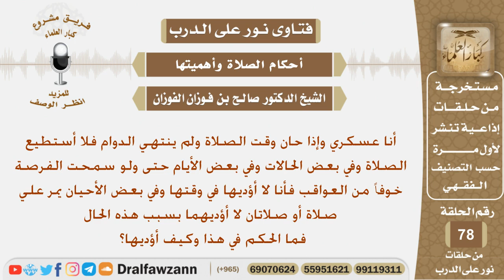رجل عسكري في بعض الأوقات لا يستطيع أن يؤدي الصلاة بسبب الدوام وخوفاً من العواقب فما الحكم؟ الفوزان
نص السؤال:
أنا عسكري وإذا حان وقت الصلاة ولم ينتهي الدوام فلا أستطيع الصلاة وفي بعض الحالات وفي بعض الأيام حتى ولو سمحت الفرصة خوفاً من العواقب فأنا لا أؤديها في وقتها وفي بعض الأحيان يمر علي صلاة أو صلاتان لا أؤديهما بسبب هذه الحال فما الحكم في هذا وكيف أؤديها؟

السيرة الذاتية :
للاشتراك في قناة الشيخ صالح الفوزان

رئيس الفريق
لمشروع كبار العلماء